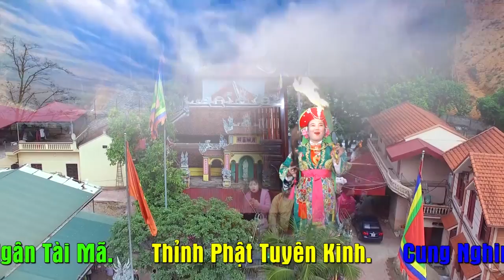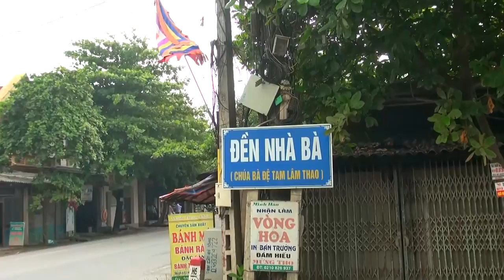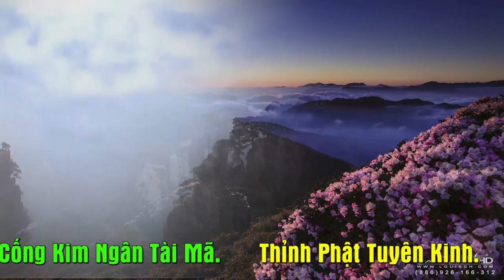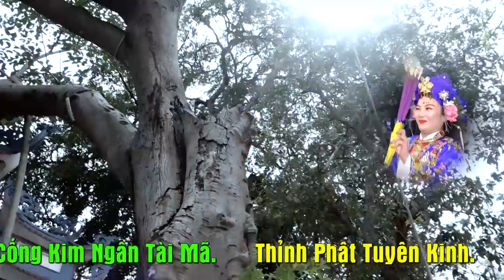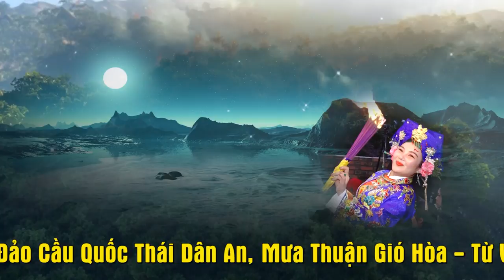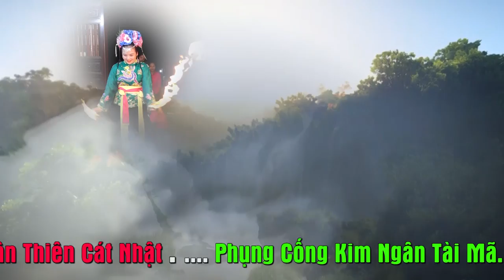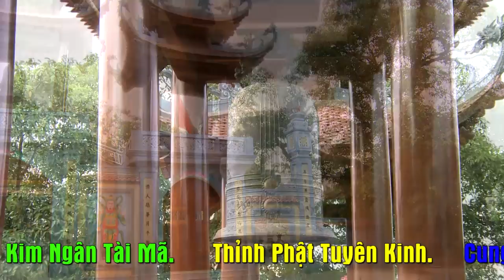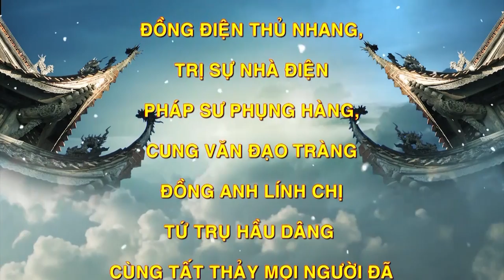Xứ Quảng Tự hào với vẻ đẹp tâm linh - TĐ Phạm Thảo hầu thánh say đắm từng điệu múa